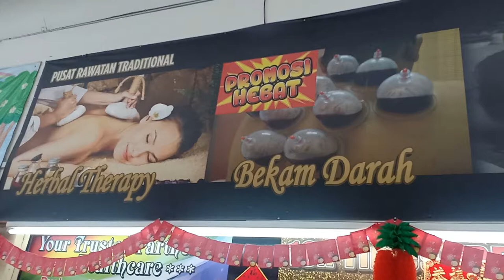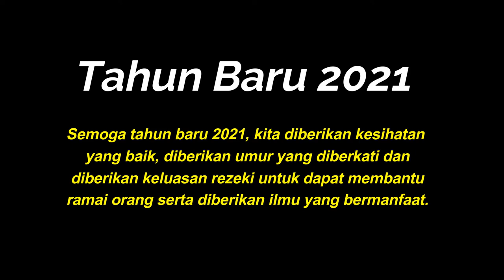urut dan bekam di JB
Tahun baru servis badan 2021

Badan kita perlu servis, paling kurang setahun atau 6 bulan sekali. Kesihatan kita tanggungjawab kita.